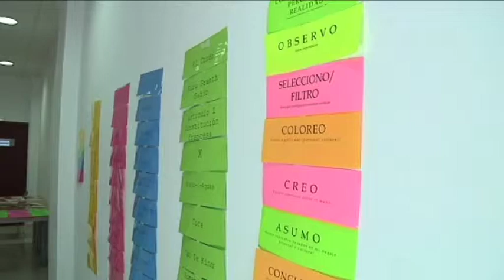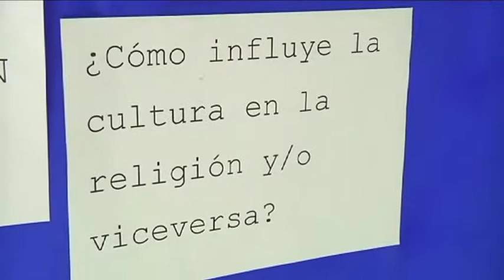VILLANUEVA 01/06/11 Jornada "Diversidad Religiosa e interculturalidad"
La Universidad popular ha celebrado unas jornadas para tratar el fenómeno de la inmigración y la convivencia, además de asuntos como la inter-religiosidad